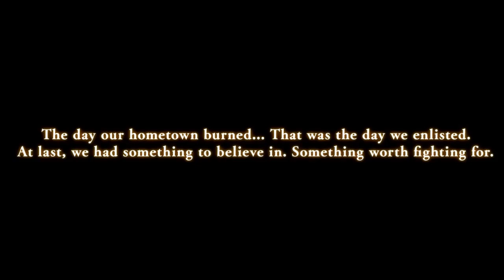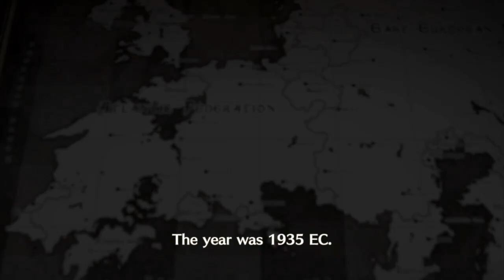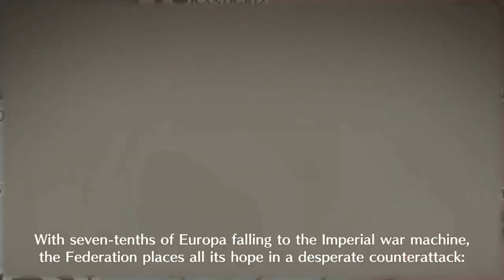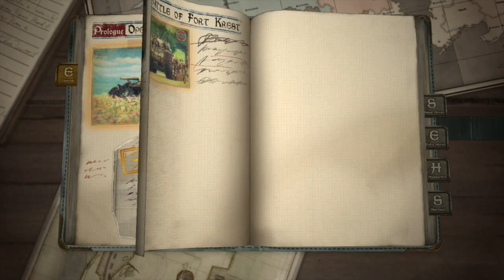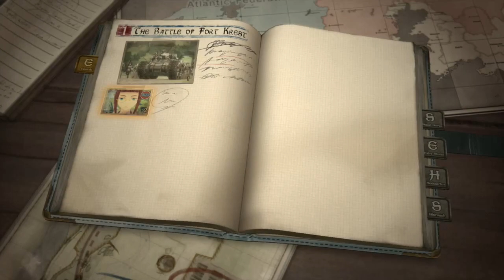Valkyria Chronicles 4 Demo [PS4] - Roll Out! - [Part 1]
Welcome to the PS4 demo of Valkyria Chronicles 4, which launches on September 25th 2018 and will be available on Switch and Xbox One as well.
Gotta say, I'm really optimistic about the game from what I've played so far.